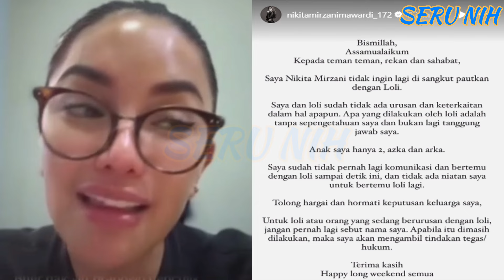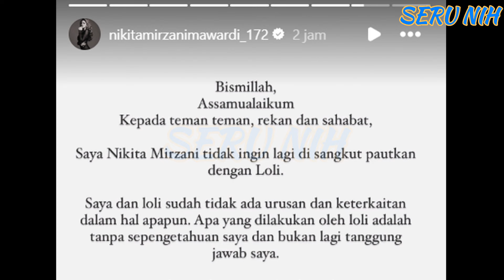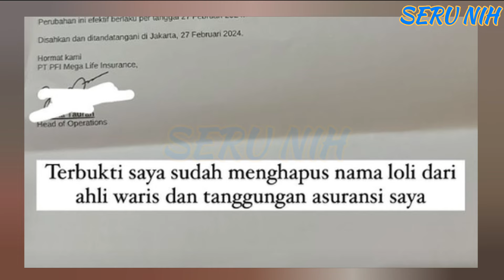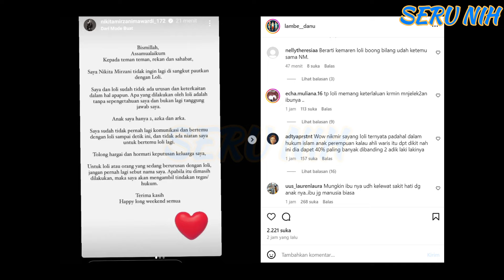NIKITA Bantah DAMAl & Bertemu LOLLY Yg Balik Ke INDONESIA !! - BERI BUKTI MEN0H0K Dihapus Dari WARIS